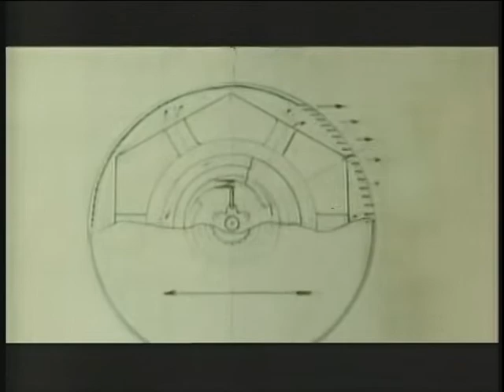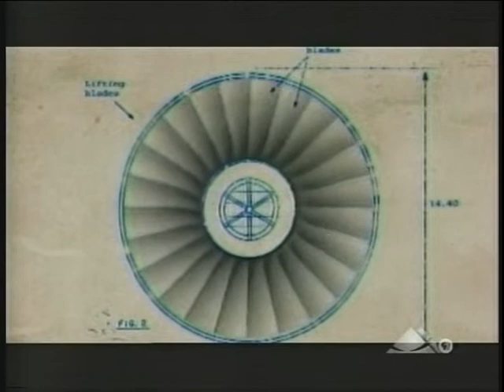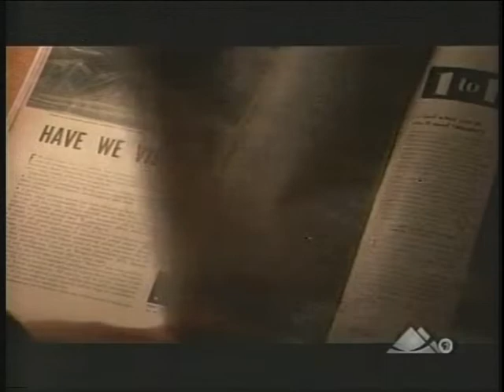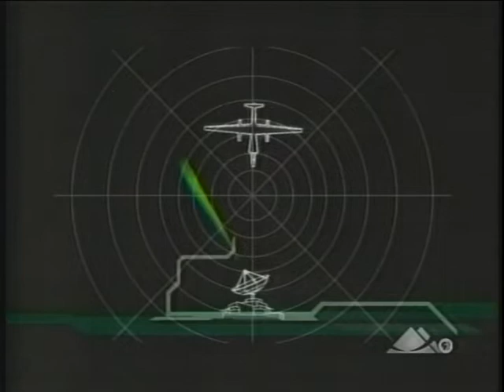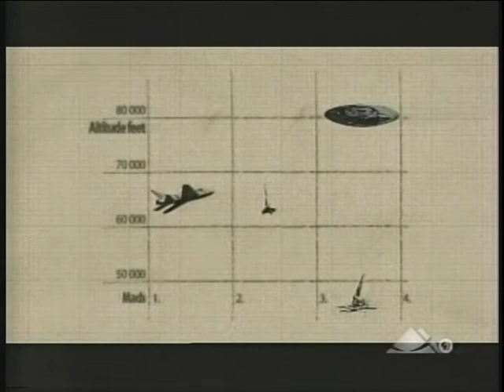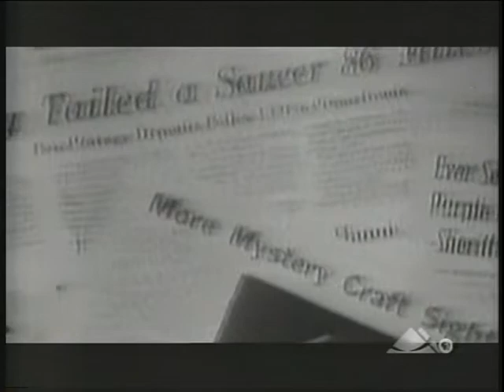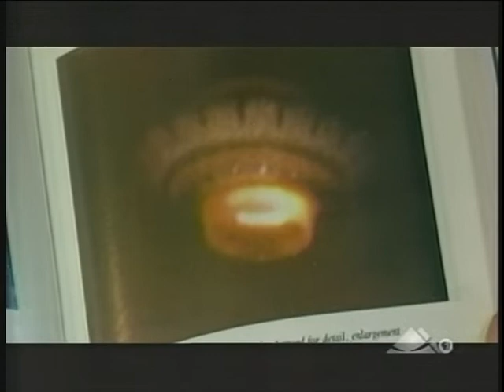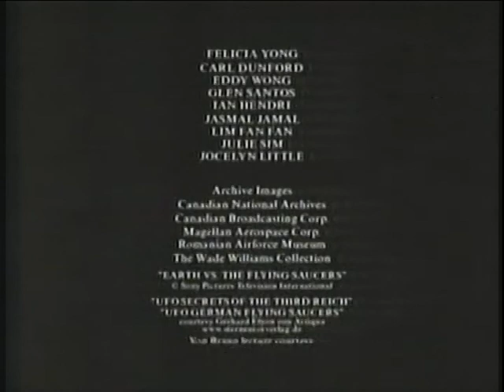UFOs The Real History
UFOs don't come from space, they come from earth.